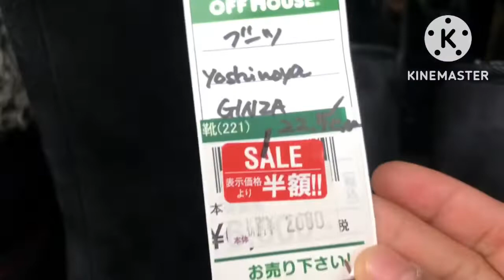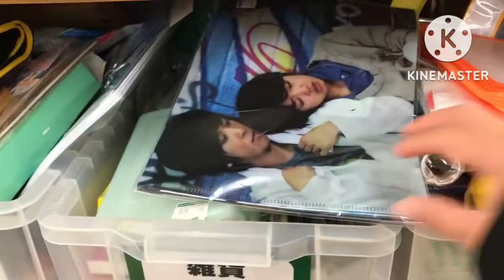Pakita ko Wagwagan Version dito sa Japan Tara😃